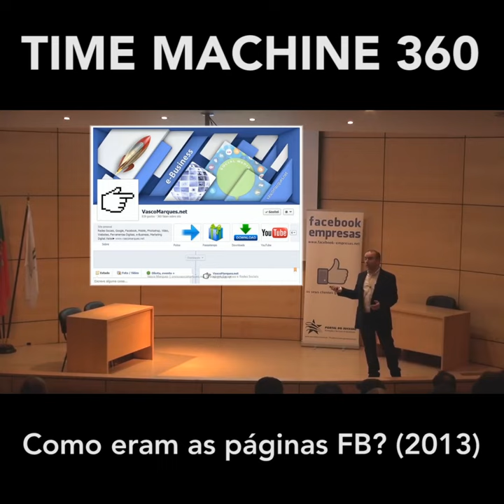Time Machine 360 - Como eram as páginas FB em 2013